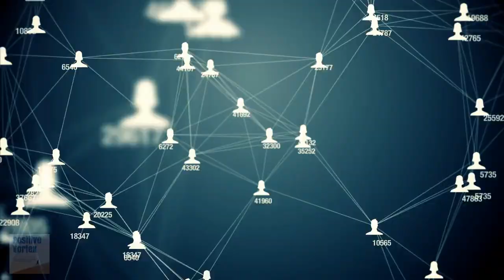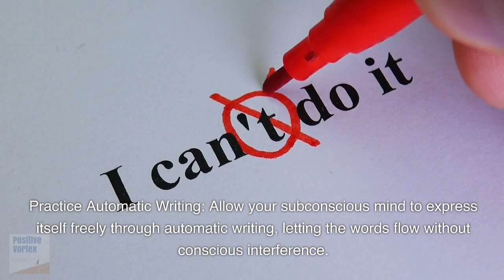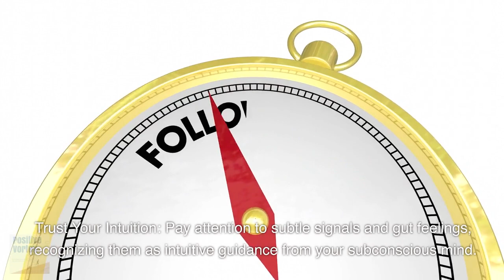How to Connect with Your "Subconscious Mind" & Utilize Its Potential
Discover 20 effective methods to establish a profound connection with your subconscious mind and tap into its immense power.
 In this enlightening video, we explore a range of techniques that will help you unlock the hidden potential within your subconscious.
Whether you want to manifest your dreams, enhance creativity, or overcome limiting beliefs, these practices will guide you towards harnessing the full power of your subconscious mind.